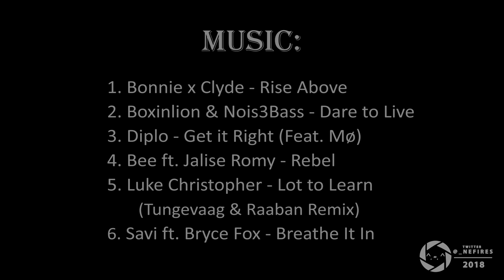4. Munich/München Fursuitwalk 24th March 2018 - with download Link -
ATTENTION:
I messed up saving this video in a high quality / high bitrate, so Youtube made it even worse and the compression / mushy look is annoyingly high...

If you want to download the original high quality file, follow the link to MEGA.

Size:1,48GB
Container: MP4
Codec: H.264 8-Bit
Bitrate range: 16 - 26 MBit/s
Avarage Bitrate: 16,4 MBit/s

This video is combining all recordings from the last suitwalk in Munich! (24th of March  2018) We grew even bigger and the list of attendees is getting bigger, too!

Our Munich suitwalk is part of Bayernfurs!

It was an awesome and successfull Fursuitwalk!

Fursuiter:
@Kon_Kazzuka, @isnocat, @AmyliaSmithy, @Greybound_Fur, @BassBeast90, @Chudlight, @PaddyTheWoof, @Reko_Raks, @Farl0n, @Soundwave857, @FervoryFire, @funkbird76, @isnocat, & more

Recorded with my Panasonic GH5 in 4K 10-Bit
Lens: Lumix G Vario 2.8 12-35mm